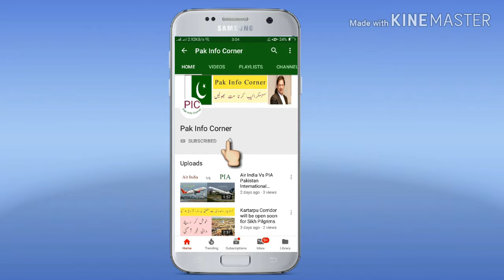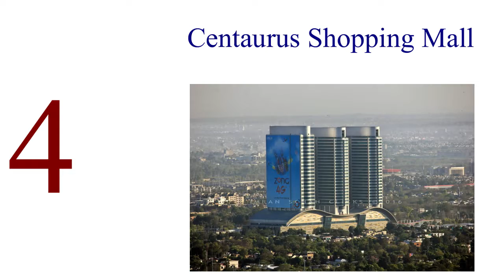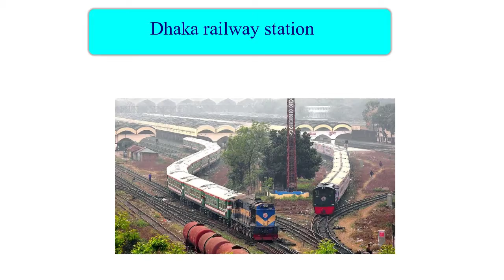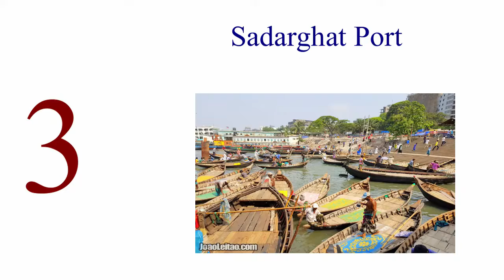Islamabad Vs Dhaka Comparison video unbiased||Dhaka Bangladesh Vs Islamabad Pakistan Comparison 2019